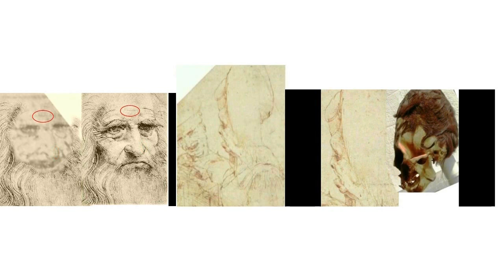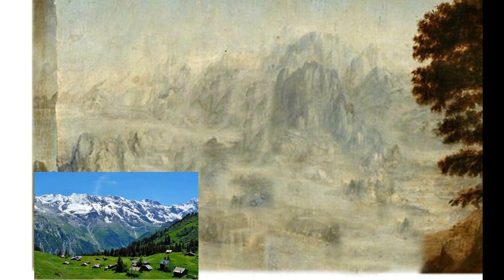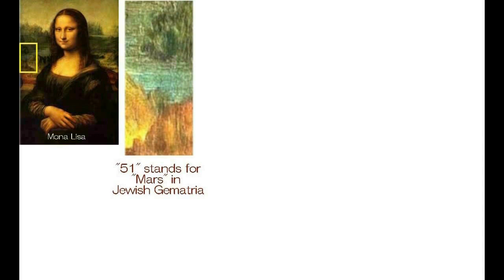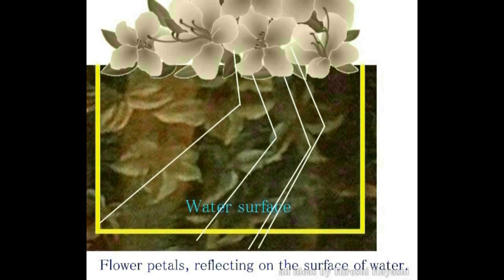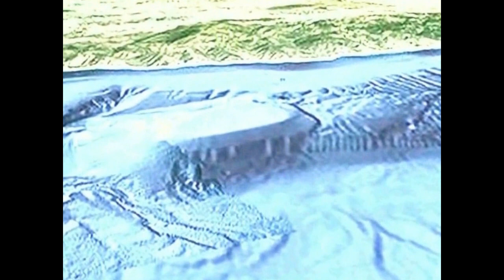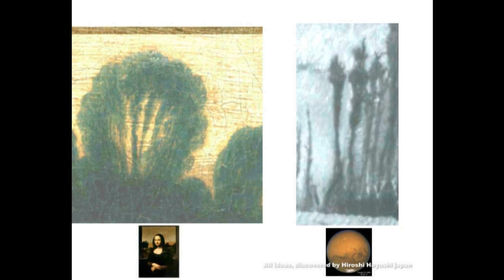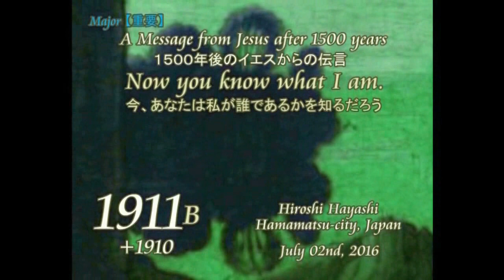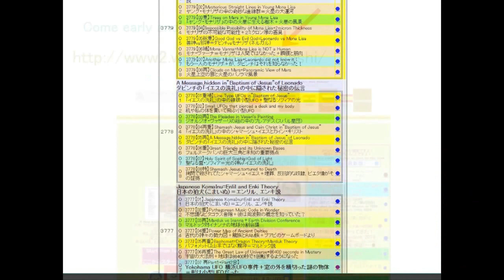4296【03再M】Panoramic View of Mars,paintedn by Cain=Leonardoカイン・キリスト（＝ダビンチ名）が描いた火星のパノラマ風景Hiroshi Hayas